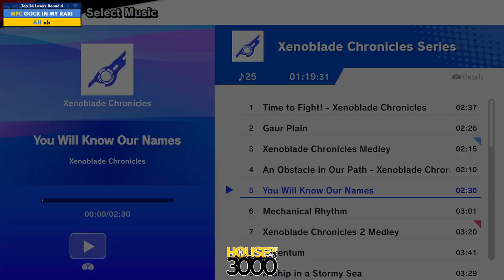Xeno329 Top 24 Losers Round 4 fawn vs ob